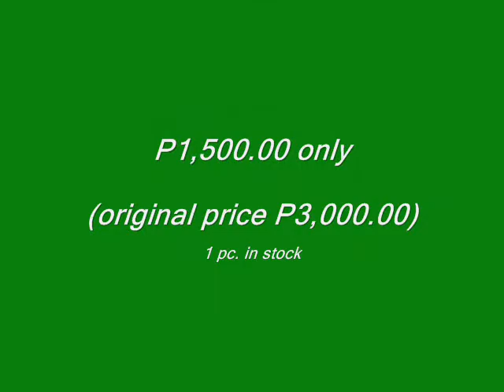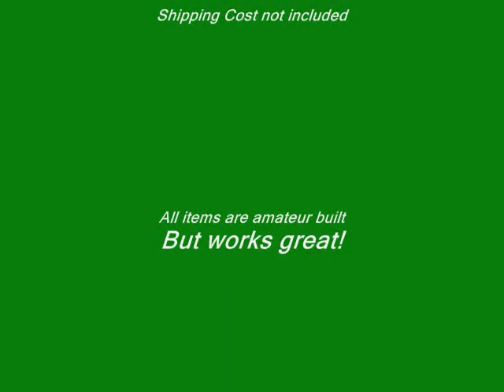Assorted Green Tech Items For Sale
I have a few items I am selling to help raise funds for my father.

They are a bit amateurish in built but they work perfectly well!. I am selling them for a bargain. shipping cost is excluded in the price.

I normally dont sell anything here... but I figured what's wrong with selling somethings that are good.

Besides... I need to raise some cash for my father in the hospital.

I will personally email individualized instructions on how to install and use them for those who will be buying them.

ehnriko